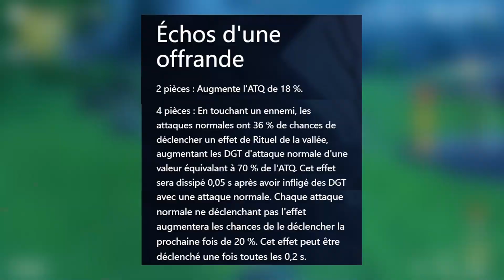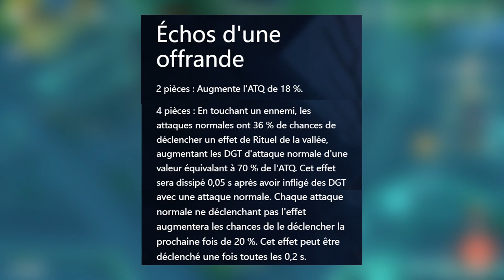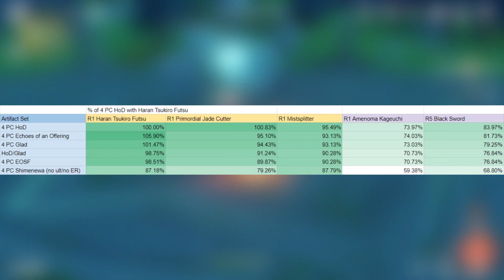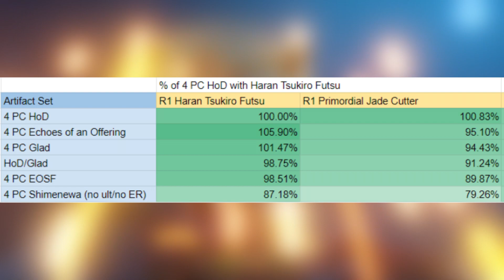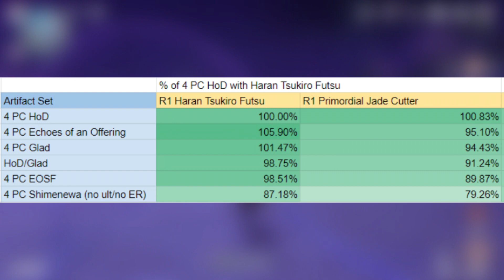CES ARTÉFACTS SONT UN PIÈGE ? Attention pour AYATO, YOIMIYA et XIAO - Theorycraft | Genshin Impact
Avec la 2.6 et l'arrivée du Portail Ayato, un nouveau Donjon fait son apparition contenant 2 nouveaux sets d'Artéfacts : Échos d'une offrande et Au-delà cinabrin !
On analyse tout ça, en s'appuyant sur du Theorycraft, est-ce que ces nouveaux équipements sont rentables à Farm et que cela signifie pour des héros comme Ayato, Yoimiya et Xiao ?
Buff réellement significatif ou perte de Résine ?

► Sommaire :
00:00 Introduction
00:30 Échos d'une offrande
01:52 Ayato
05:40 Yoimiya
09:12 Au-delà Cinabrin
10:08 Xiao
13:24 Conclusion

Genshin Impact FR, Français, Gacha, 2.6, Mise à Jour, Patch, Nouveautés, Theorycraft, Analyse, Mobile, Android, iOS, Nintendo Switch, PC, PS4, PS5